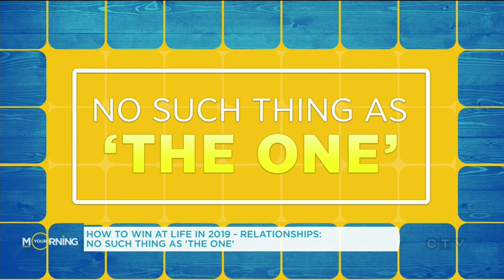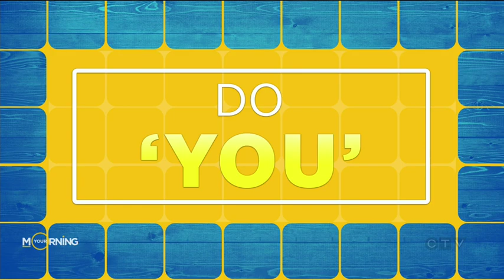Five ways to up your social game in 2019 | Your Morning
Relationship expert Natasha Sharma says experiences in real life beat digital ones almost every time.